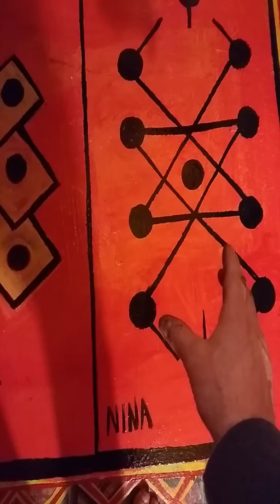IN HUIT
INUIT. IN THE NIGHT. NUIT=NIGHT FRENCH.
LIFE..the 22nd letter V the 23rd letter W. Life in the Sun Reverse. V+E Energy. D elta angle hmm Why what, one side D+E From W+V . So since 45 is Fox and fox is 666 as F=6th letter o=15th letter and x=24th letter total 45. sun toal 54 reverse alphabet is 81 total 27+54=81/27 Red Sun...45+36=81/9 Creation the half life, born into the red sun...there is more and alot of the terms i use are the basic value of the word according to the letter number in the alphabet...